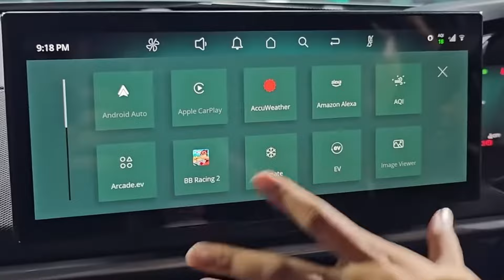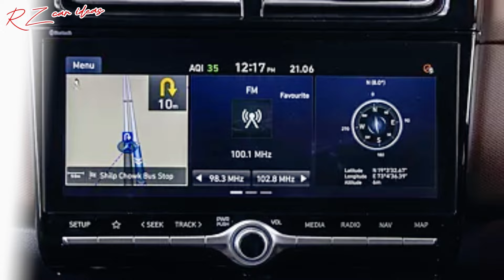Top 5 Upcoming Car India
Top 5 Upcoming Cars in India: Get Ready for the Future of Driving!

In today's video, we're exploring the Top5 Upcoming Cars in India that are set to hit the roads soon! 🚗💨 Whether you're an automotive enthusiast or simply looking for your next ride, this comprehensive guide will give you everything you need to know these incredible vehicles.

From cutting-edge technology to jaw-dropping designs, these upcoming cars are creating a buzz in the Indian automotive market. We’ll delve into what makes each of these cars unique, including their specifications, pricing, and the features that set them apart from the competition.

हमारे चैनल में आपका स्वागत है! आज के वीडियो में, हम भारत में आने वाली शीर्ष 5 कारों के बारे में जानेंगे जो जल्द ही सड़कों पर आने वाली हैं! 🚗💨 चाहे आप ऑटोमोटिव उत्साही हों या बस अपनी अगली सवारी की तलाश में हों, यह व्यापक मार्गदर्शिका आपको इन अविश्वसनीय वाहनों को जानने के लिए आवश्यक सब कुछ देगी।

अत्याधुनिक तकनीक से लेकर शानदार डिजाइन तक, ये आने वाली कारें भारतीय ऑटोमोटिव बाजार में धूम मचा रही हैं। हम इस बात पर गहराई से विचार करेंगे कि इनमें से प्रत्येक कार को क्या विशिष्ट बनाता है, जिसमें उनके विनिर्देश, मूल्य निर्धारण और वे विशेषताएं शामिल हैं जो उन्हें प्रतिस्पर्धा से अलग करती हैं।

car
new car
car sell